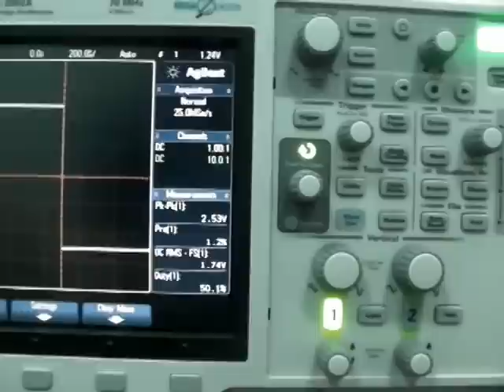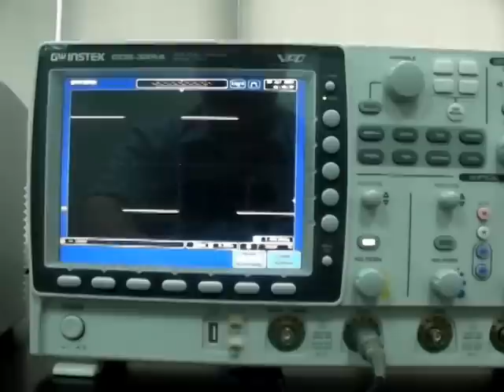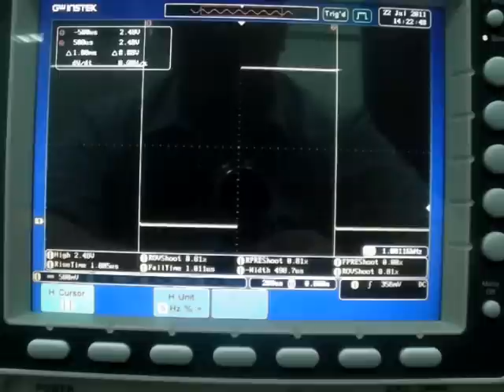Agilent DSO DSOX DSO-X 2000A GW GDS technology 2002A 2002 Measure oscilloscope unit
Comparison of two measurement units display and Cursor display, DSOX2000 show the way more inconvenient. (By English Language Version)